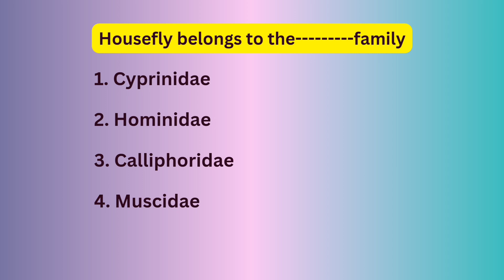The Living World -1